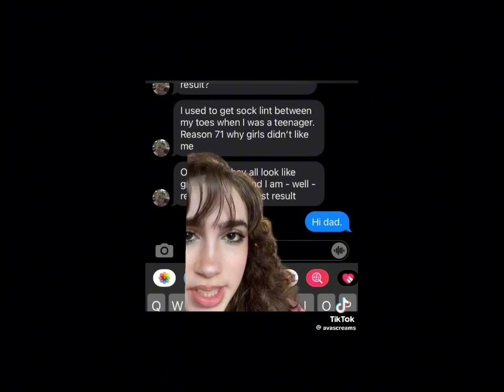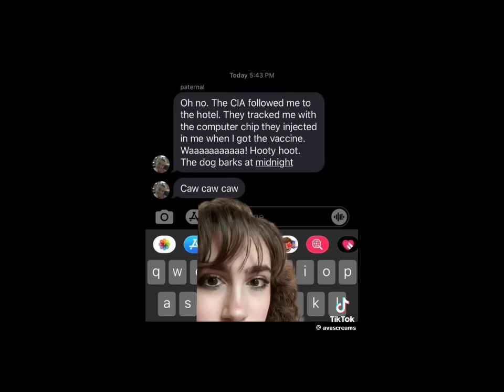Ava Screams tiktok completion